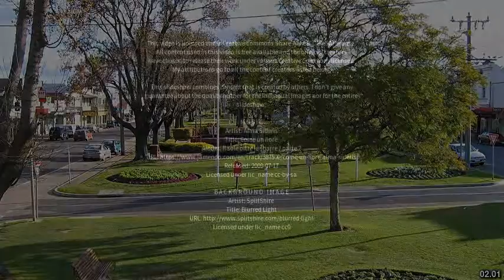Best places to visit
Best places to visit - Lucindale (Australia) Best places to visit - Slideshows from all over the world - City trips, nature pictures, etc.